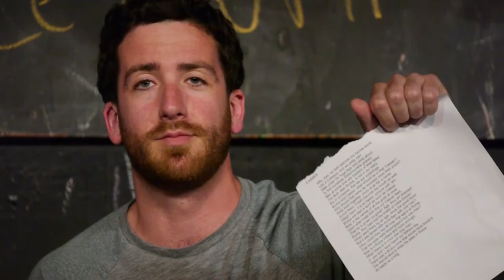Tangles & Plaques: The Final Presentation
Tangles & Plaques: The Final Presentation​ is this Thursday, June 15th at 7:30pm. Created by Kirsten Riiber​ and Directed by Jen Ellison​, Tangles & Plaques attempts to demystify the experience of dementia in the language of theatre — offering a vivid, poignant, participatory experience that is unique to each audience and different every performance. It's also your last chance to see this Workshop Performance before the show debuts in the fall - be there when it happens.

PLUS we'll have complementary refreshments from Metropolitan Brewing​ following the performance. It's going to be nice. We hope you can make it.